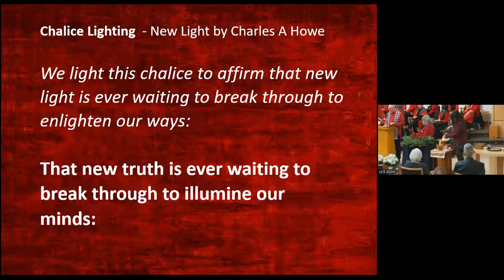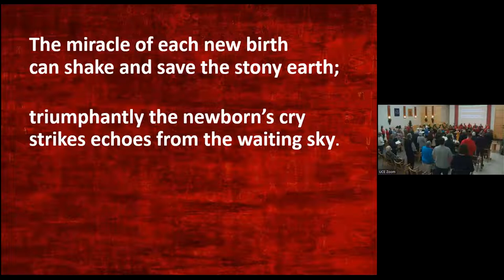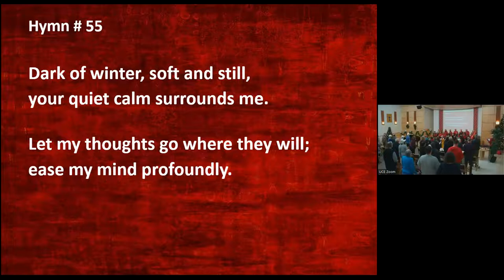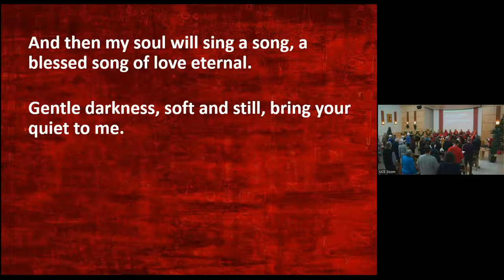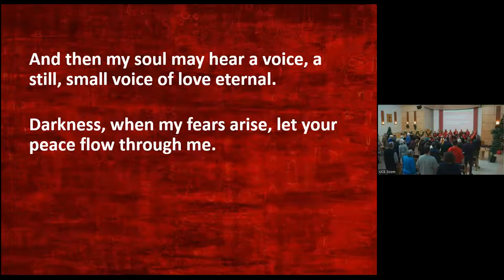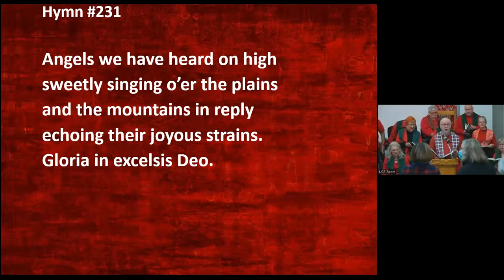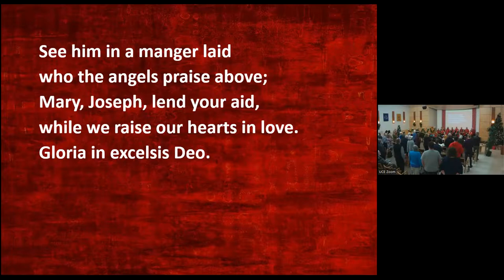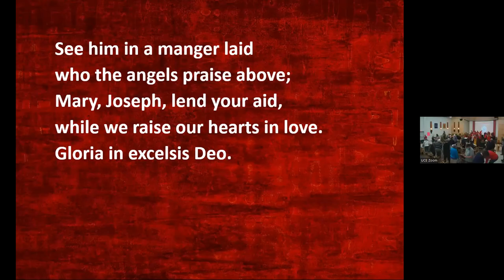"Carols and Lessons", Dec 4, 2022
Every night a child is born is a holy night; a time of wondering and worshiping.  Angels will be singing if we choose to listen.  Join Chorealis as we celebrate the wonder and promise of each new day.
Chimes
Greeting, Announcements, Welcome & Land Acknowledgement
Opening Words  - There is Light  by Eric Williams
Prelude - For So the Children Come sung by Chorealis
Chalice Lighting - New Light  by Charles A. Howe
Hymn 238 - Within the Shining of a Star
Lighting the Advent Wreath
Sharing Our Abundance  - Minister’s Discretionary Fund
From You I Receive to you I give, Together we share and by this we live (sing twice)
Candles of Care and Connection
Song - Cool Moon sung by Chorealis
Reading - Christmas Eve Candlelight Meditation by Gary Kowalski
Song - When A Child Is Born by Gordon Ritchie and sung by Chorealis
Reading - Blessing of the Elements by Bill Neely
Hymn 55 -Dark of Winter
Meditation In word - Christmas Eve Prayer by Sara Eileen LaWall
Medication In silence
Meditation in Music (decoration of the Wishing Tree)
Reflection - Each Night Is a Holy Night
Hymn 231 - Angels We Have Heard on High
Extinguishing the Flame - Embrace the Night by Jennifer Gracen
Benediction – Hear the Angels Sing by Tom Schade
Postlude – A Christmas Blessing sung by Chorealis
Carry the flame of peace and love until we meet again (sing twice)